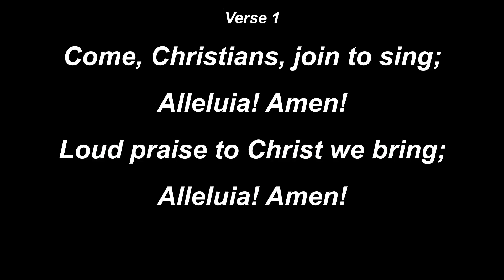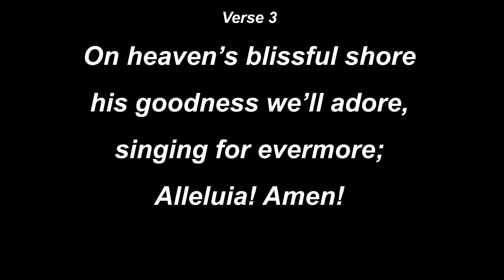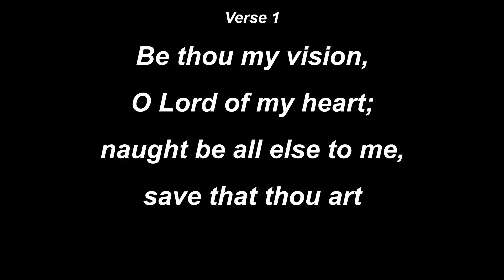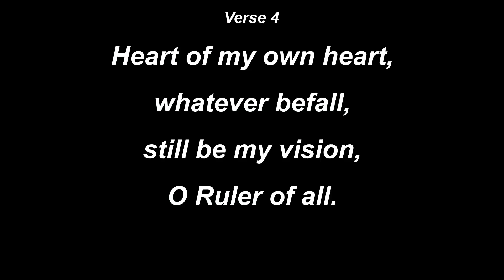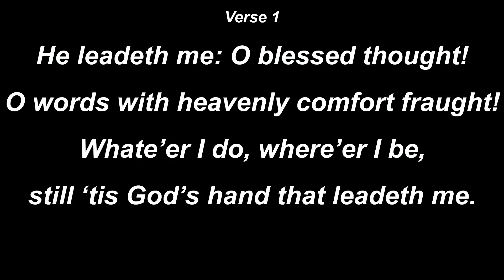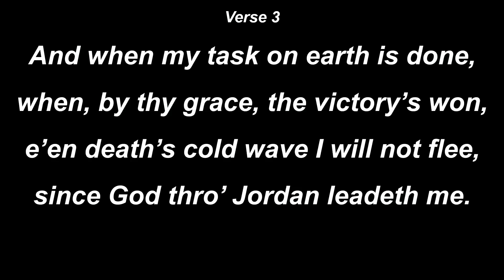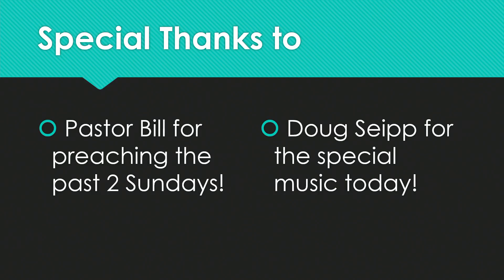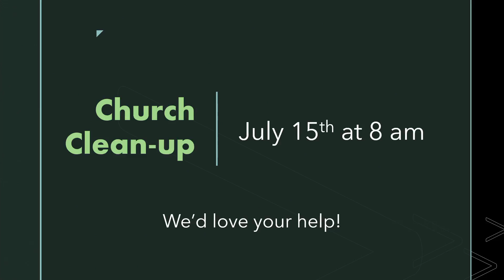6th Sunday after Pentecost - July 9, 2023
Sermon Title:  No Such Thing as "Small" with Pastor Bill Rumbaugh
Sermon Text:  1 Samuel 17; Matthew 14:13-21